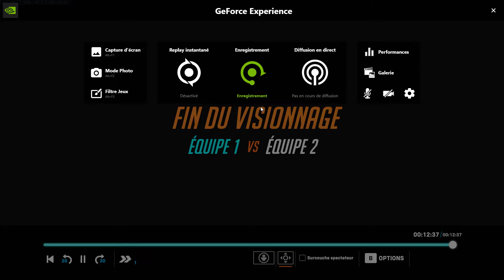more tense than the overwatch league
ana mvp